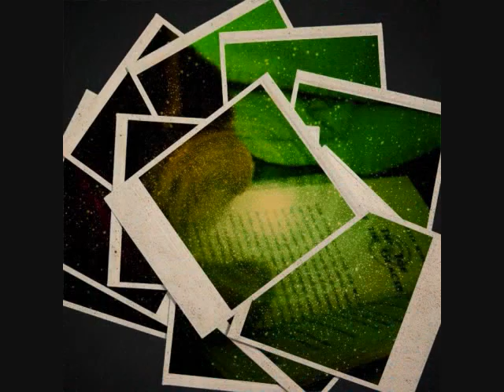Webkinz timber wolf photoshoot!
yep the editor i used for the pictures was filter mainia2 its an app